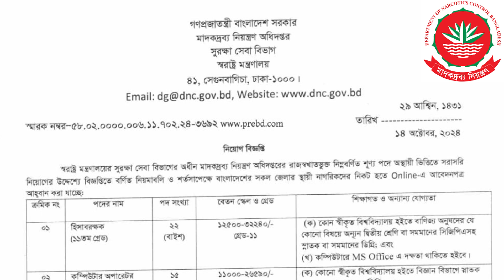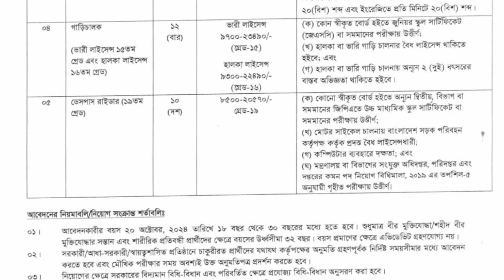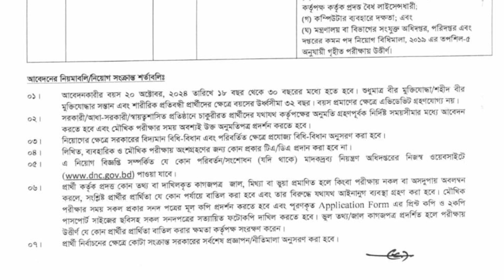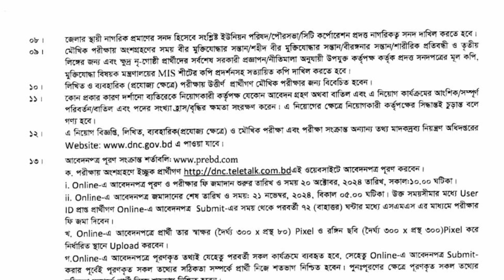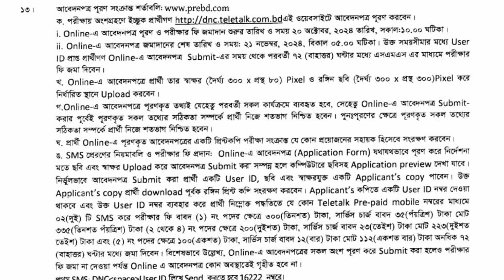৮৬ পদে মাদকদ্রব্য নিয়ন্ত্রণ অধিদপ্তর (dnc) এ নিয়োগ বিজ্ঞপ্তি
"Welcome to Official Youtube Channel of BD GOVT. JOBS. BD GOVT. JOBS is 24/7 News .BD GOVT. JOBS is offers diverse mix of programs such as jobs circular.exam notice, exam question solution.  Official Website is